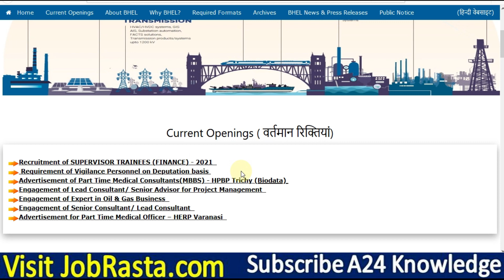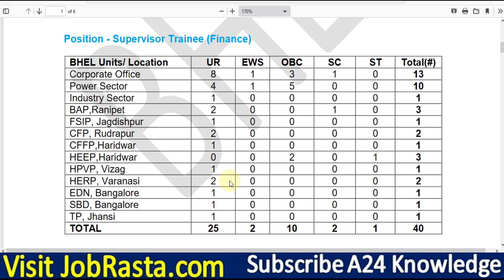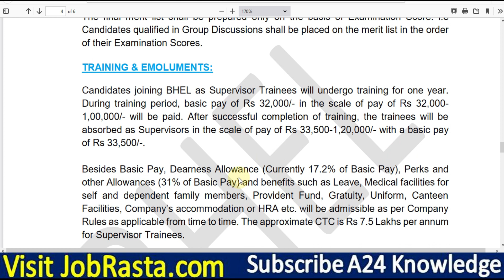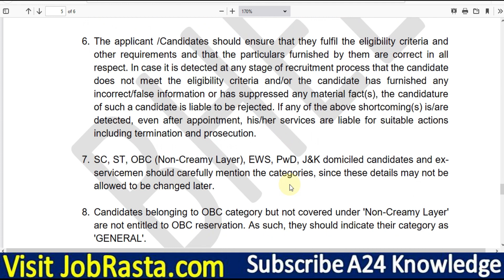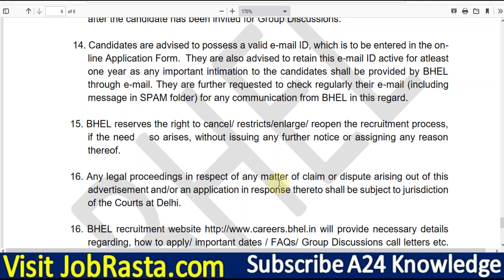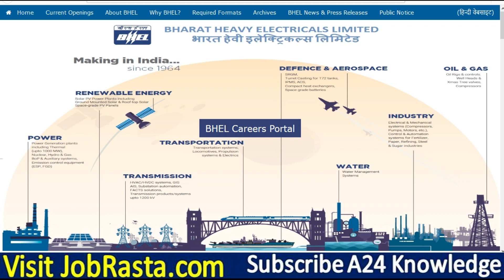BHEL Supervisor Trainee Recruitment 2021 ¦¦ BHEL Supervisor Trainee Finance Vacancy 2021 Online Form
Bharat Heavy Electricals Limited (BHEL) has Inviting Online Application Form for the Recruitment of Supervisor Trainee (Finance) 40 Post. Those Candidates are interested in the Following Recruitment of BHEL Supervisor Trainee Recruitment 2021 & complete the Required Eligibility Criteria Can read the Full Notification and Apply Online for BHEL.